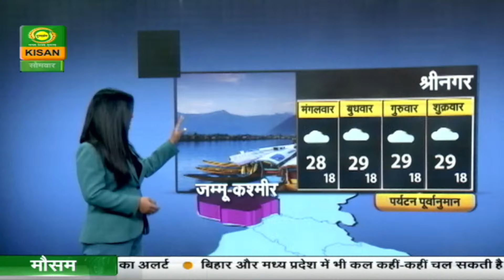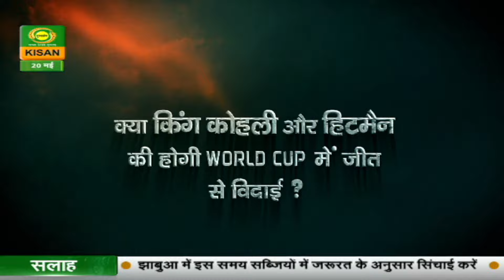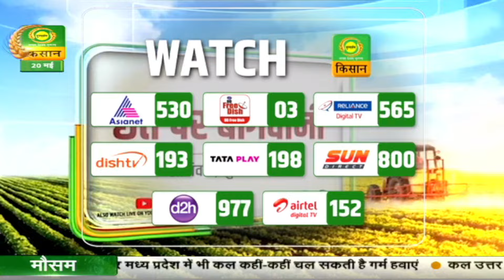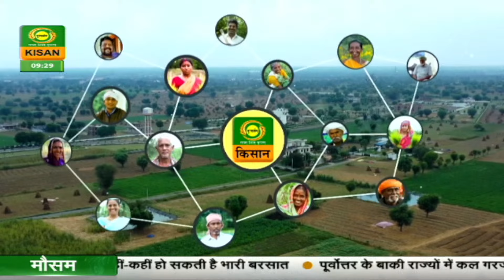Chaupal Charcha : Natural Farming | चौपला चर्चा : प्राकृतिक खेती | DD Kisan | May 20, 2024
चौपाल चर्चा - प्रोग्राम का नाम

विषय - प्राकृतिक खेती

गांव - नंज, ज़िला - मंडी
राधिका चौधरी  - एंकर

Himachal # Natural farming Mota anaaj#rashtriy Gokul mission#FPO